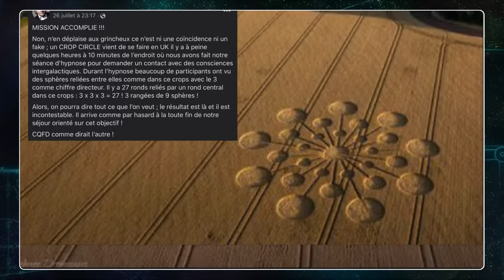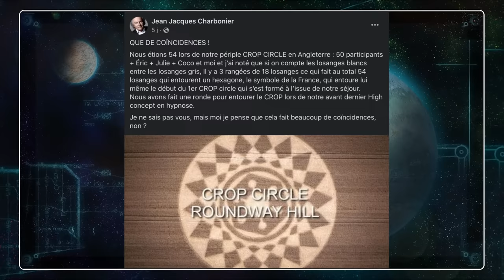« Immersion Hypersensorielle dans les Crop Circles » avec Jean-Jacques Charbonier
Emission diffusée en direct le lundi 21 août 2023 à 20h30

Nous avions eu le plaisir d'accueillir Jean-Jacques Charbonier sur Nuréa TV il y'a quelques mois pour échanger avec lui sur ses travaux sur la Conscience Intuitive Extra-Neuronale et découvrir son approche fascinante de l'invisible. Si vous souvenez bien les Nuréens, il nous avait alors exposé son idée d'expérience en lien avec les Crop Circles et nous avait promis de venir nous en parler sur cette antenne. Jean-Jacques Charbonnier s'est rendu en Angleterre en juillet dernier pour mener à bien ce projet et, comme il s'y était engagé, nous retrouve une nouvelle fois le temps d'une émission en direct pour partager cette expérience avec nous.

Écrivain et conférencier, Jean-Jacques Charbonier a exercé en tant que médecin anesthésiste réanimateur durant 35. Il consacre désormais son activité professionnelle entièrement à l’hypnose. Étudiant depuis plus de 30 ans les expériences de mort imminente (EMI), il défend l’idée de l’existence d’une perception indépendante du cerveau qui permettrait de se connecter avec l’au-delà ou « Conscience Intuitive Extra-Neuronale ». Il a notamment dirigé deux thèses de doctorat en médecine consacrées à ce sujet.

Jean-Jacques Charbonier a animé des centaines de conférences sur l’hypnose, comme outil de pleine conscience pour entrer en contact avec les morts et a participé à de nombreux colloques internationaux pour présenter ses recherches. Depuis plus de 10 ans, il dirige des ateliers pour expérimenter l’hypnose et provoquer chez les expérimentateurs des expériences de connexion avec les défunts. Des milliers de personnes ont participé à ses séances appelées communément « ateliers TCH » ou « Trans Communication Hypnotique.

Il développe par la suite le concept d’Hyper-Immersion Géolocalisée Hypnotique surnommé HIGH-CONCEPT, un procédé qui permet aux expérimentateurs de s’élever sous hypnose vers leur Conscience Intuitive Extraneuronale (CIE) en étant portés par les imprégnations et ressentis d’un lieu réputé par ses énergies vibratoires. L’immersion sensorielle guidée vient stimuler et éveiller le corps et tous les sens dans un moment hors du temps. L’intégration de ces perceptions, des ressentis énergétiques et des expériences vibratoires entraine le décollage du corps et de l’âme en expansion de conscience.

C’est justement de ce type d’expérience pratiquée sur les lieux d’apparition de Crop Circles qui nous intéressera lors de cette émission !

Guillaume

Vous souhaitez commander les livres de Jean-Jacques Charbonier ? Voici quelques liens utiles :
Devenir hyperconscient
Contacter nos défunts par l'hypnose
Les 7 bonnes raisons de croire à l'Au-Delà
Les preuves scientifiques d’une Vie après la vie